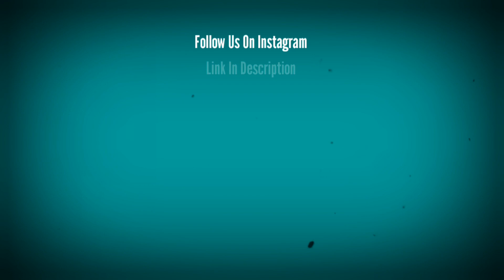Celebrities Diwali Celebrations 2023 || Starvel Cinema